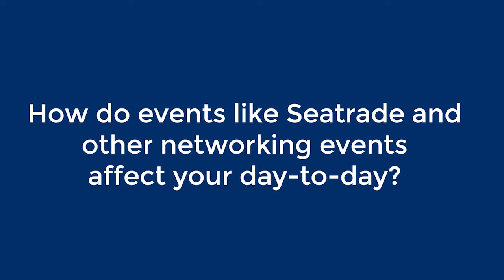WeAreCruise - Steve Denton